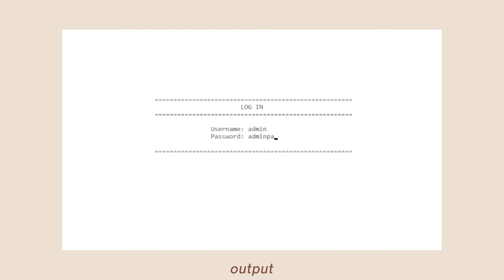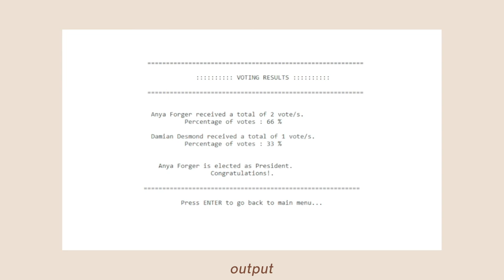C++ Project : Student Council Voting System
Student Council Voting System is a C++ program that outputs the statistics of the student officials' election results.

A copy of the source code will be given upon the request of the requester. Note that the source code is not free because the programmer is broke :))).

♪ Biscuit (Prod. by Lukrembo)